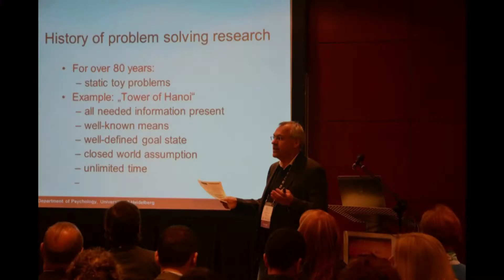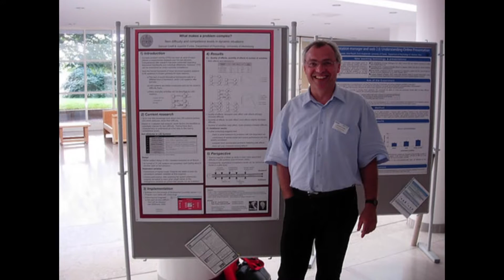Joachim Funke az SZTE díszdoktora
Joachim Funkét, a Heidelbergi Egyetem professzorát 2015 novemberében avatta díszdoktorává a Szegedi Tudományegyetem. Az Egyetem Napi ünnepség után a professzor részt vett a tiszteletére szervezett workshopon is a Szegedi Akadémiai Bizottság székházában. A fél órás beszélgetés, mely angolul készült a professzor életét, tudományos munkásságát foglalja össze.